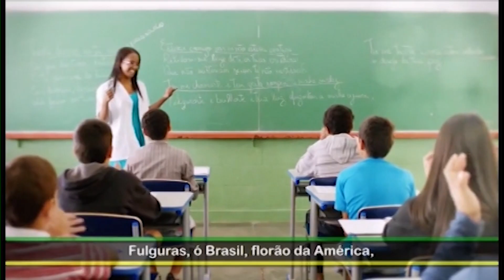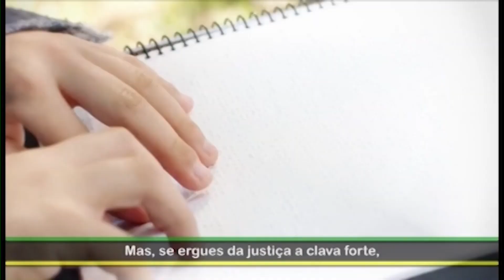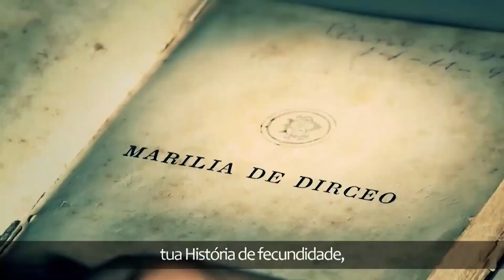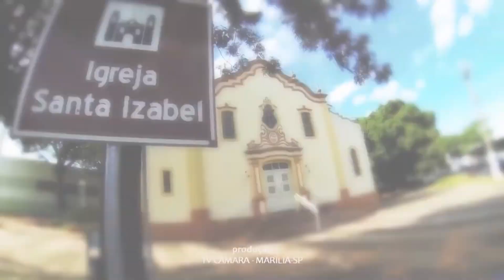Sessão Solene 25 11 2022